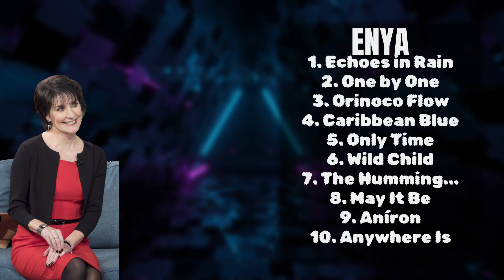Enya-Year's music sensation roundup-Supreme Chart-Toppers Playlist-Compatible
00:03:36 : E̲ch̲̲oe̲s i̲n Rai̲n̲
00:07:33 : On̲e by̲ One
00:11:17 : Ori̲n̲o̲̲co F̲lo̲̲w
00:14:55 : C̲ari̲bbean B̲lu̲̲e
00:18:31 : Only̲ Ti̲me
00:22:16 : Wi̲̲l̲d Chi̲l̲d̲̲
00:26:02 : T̲he̲ H̲um̲m̲̲i̲̲ng̲̲..̲.̲
00:29:37 : May I̲t B̲̲e̲̲
00:32:22 : Aní̲̲ron
00:36:08 : A̲̲n̲yw̲̲he̲̲r̲e̲̲ I̲̲s̲̲